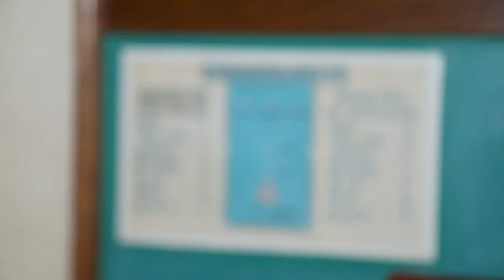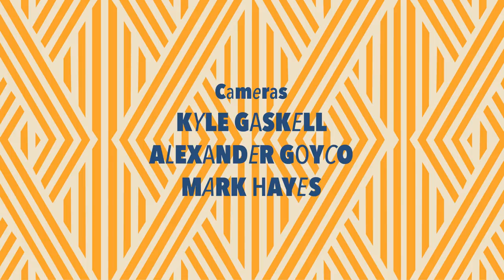2018 Broadway.com Fall Preview: Ben Schnetzer on THE NAP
Broadway newcomer Ben Schnetzer discusses why audiences will be wide awake for Richard Bean's new comedy THE NAP.

Executive Producers: Beth Stevens and Paul Wontorek
Producer: Lindsey Sullivan
Directors: Ryan Carmichael, Alexander Goyco and Mark Hayes
Writers: Beth Stevens, Lindsey Sullivan and Paul Wontorek
Editors: Jim Cocoliato, Kyle Gaskell, Alexander Goyco and Mark Hayes
Cameras: Kyle Gaskell, Alexander Goyco and Mark Hayes
Graphics: Ryan Casey